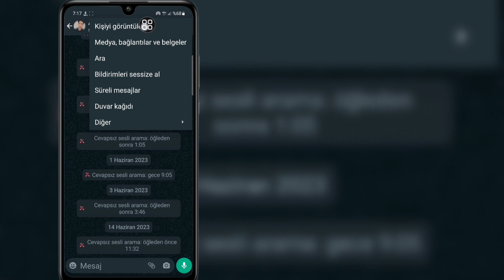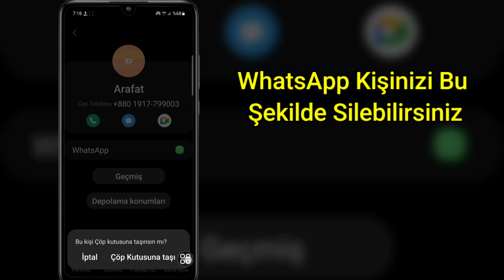WhatsApp Kişisi Nasıl Silinir? Tam - Kılavuz 2023 | Silmek WhatsApp İletişim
WhatsApp Kişisi Nasıl Silinir?

  Merhaba arkadaşlar

 Bu Videoda Sizlere WhatsApp Kişisini Nasıl Sileceğinizi Göstereceğim